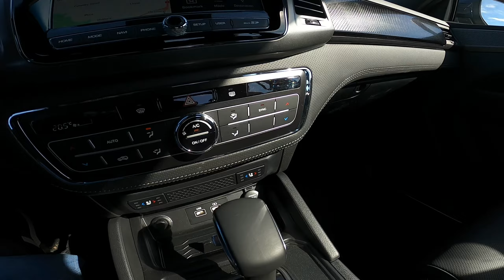2023 SsangYong Musso Grand 2.2 e-XDI 4x4 | POV drive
Tech spec: SsangYong Musso Grand 2.2 e-XDI 4x4 (2023)

Engine: 2157 ccm, R4, turbocharged, diesel, 4x4
Power:  148,6 kW/202 PS @ 3800 rpm
Torque:  441 Nm @ 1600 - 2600 rpm
Transmission: 6speed automatic
0–100 km/h: ?